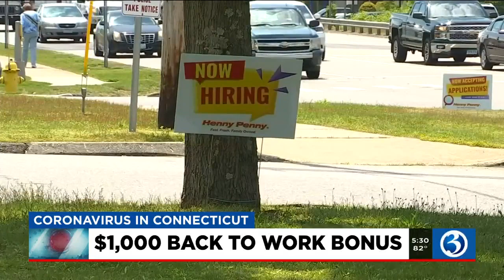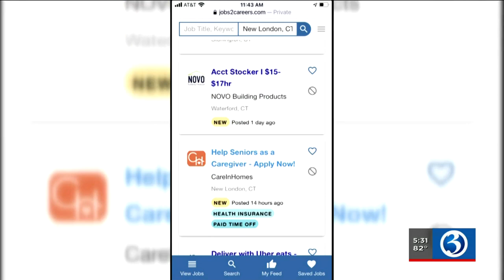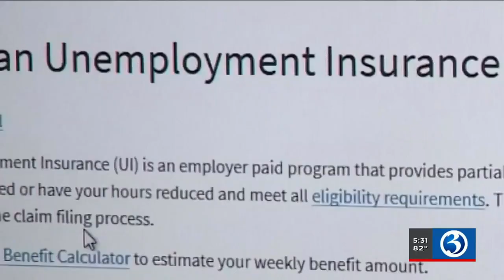INTERVIEW: Doctor answers questions, discussing concerns over lifting mask mandate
Dr. Cynthia Tucker, the assistant director of the emergency department at Lawrence and Memorial Hospital, discusses the concerns over the new mask guidance.